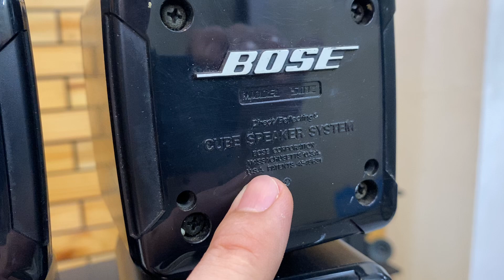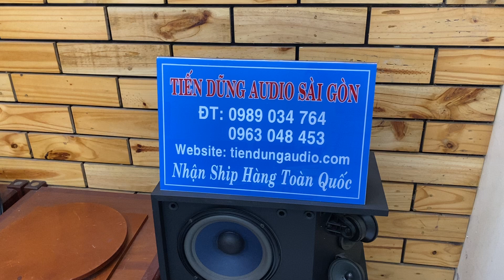AMPLI DENON 880, AMPLI DENON 890D BÃI XỊN Tiến Dũng Audio Sài Gòn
Ampli DENON 880D, Ampli DENON 890D, Loa Lời BOSE 501Z
mời quý vị bấm NÚT : ĐĂNG KÝ phía trên để nhận thong báo
NÚT : CHIA SẺ để bạn bè cùng xem
NÚT : THÍCH để ủng hộ kênh Tiến Dung Audio xin chân thành cảm ơn.